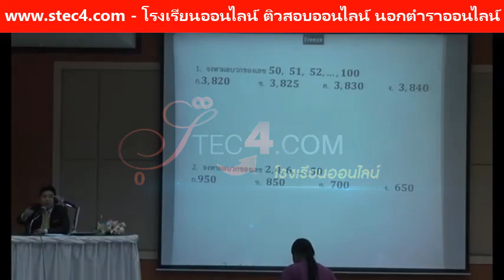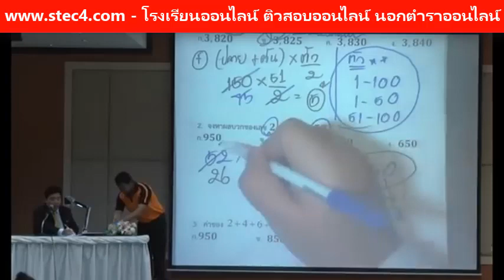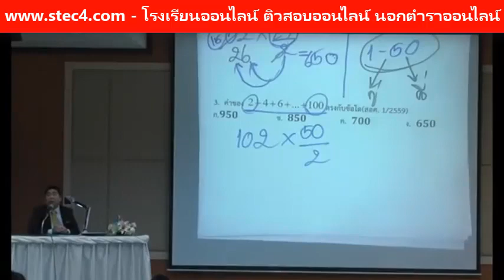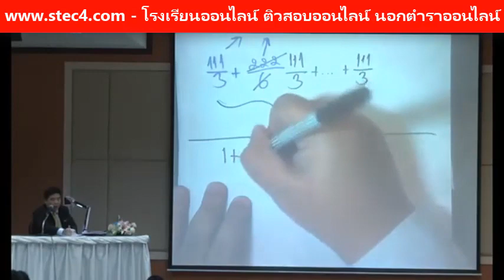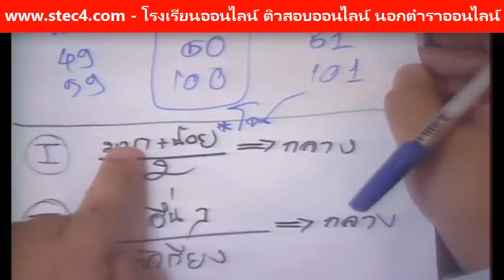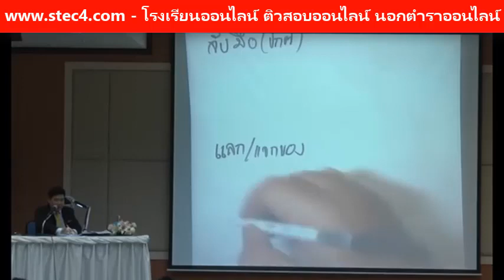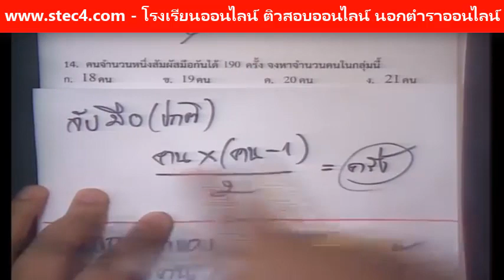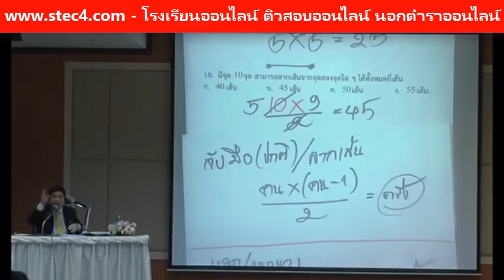EP.1 ติวสด...ภาค ก คณิตศาสตร์ By...แก็บติวเตอร์